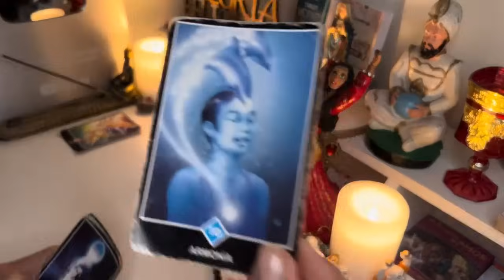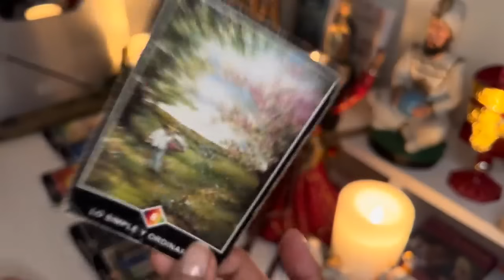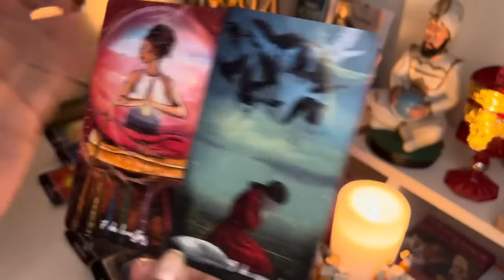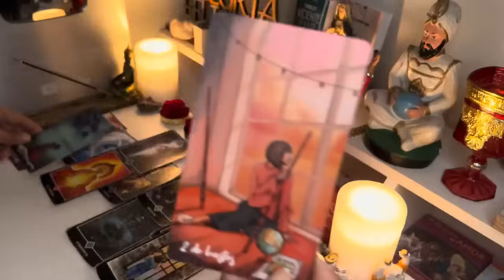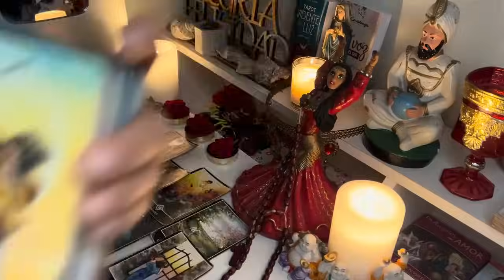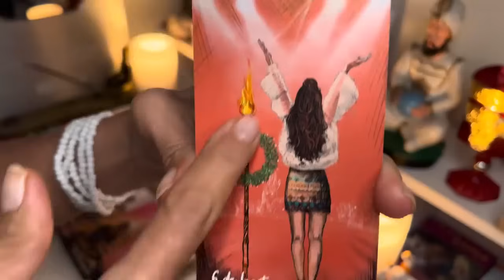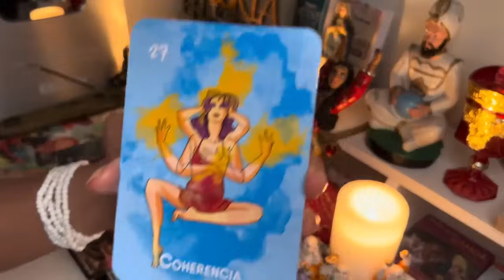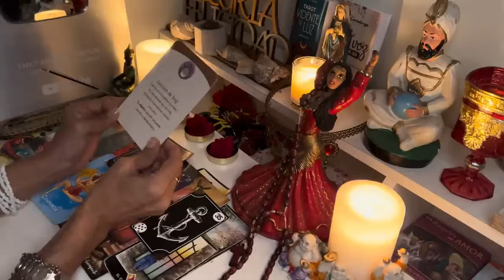SAGITARIO ♐️ || A PUNTO DE DARSE!😍📲LOS SIGUIENTES DÍAS SERÁN IMPORTANTES!❤️YA ESTÁS LISTO?✨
Macarena